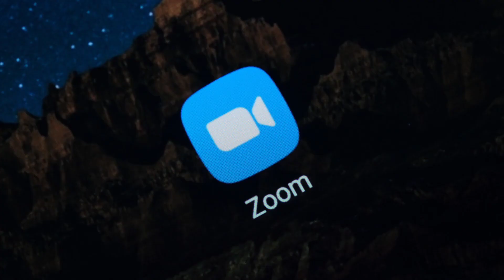WhatsApp new update in kannada || New features of WhatsApp || WhatsApp new feature in video calling